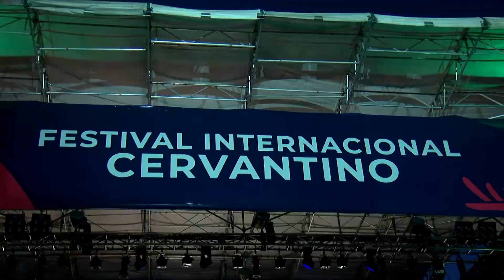Registra 30 mil turistas durante el segundo fin de semana el FIC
Para el segundo fin de semana de actividades del Festival Internacional Cervantino, el sector hotelero reportó una ocupación de hospedaje superior al 70% sobre todo en la zona centro, informó Luis Alberto Espinoza, presidente de la Asociación de Hoteles y Moteles de la ciudad.